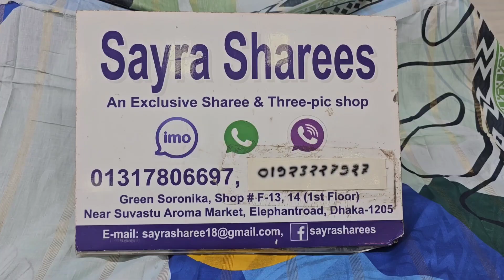মাত্র আগত মালহার ডিজিটাল প্রিন্ট কালেকশন কিনুন একেবারে পাইকারী দামে